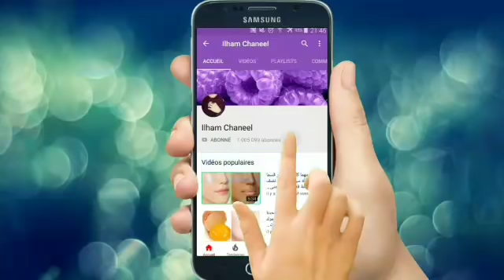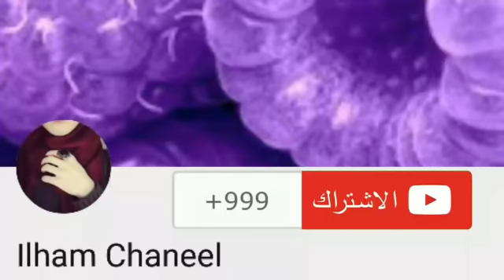ضعيها على بطنك 5 ايام فقط ولاحظي كيف تذوب الدهون / تمتعي ببطن مسطح ومشدود🧜‍♀️ بدون رجيم